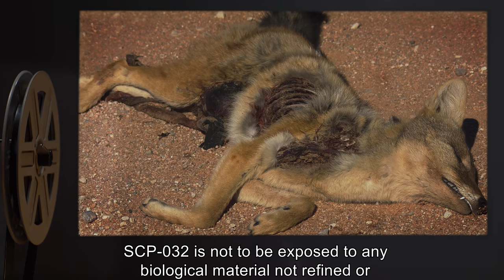SCP-032 | Brothers' Bride (SCP Orientation)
On today’s agenda: Item SCP-032: Brother’s Bride, Object class: Euclid.

Note: Access to interview logs 032-A and 032-B has been granted for the purpose of this training.

SCP-032 is a Type-F human simulacrum of currently unknown origins, with the outward appearance of a Caucasian woman nearing the third decade of life. SCP-032's interior is composed entirely of liquid refined oil, lacking any skeletal or muscle structure. Despite this, SCP-032 is capable of locomotion and speech. SCP-032 is capable of maintaining the illusion of humanity at a moderate distance, but becomes unconvincing at a closer range, causing mild discomfort in most observers.

Despite apparently possessing fully-realized cognitive abilities, SCP-032 claims that it is not sapient, acting only as an intermediary instrument of its creators. The Foundation has not been able to verify or refute this claim as of yet.

and released under Creative Commons Sharealike 3.0. Contributor: Dmatix

Artist:Joe Haupt